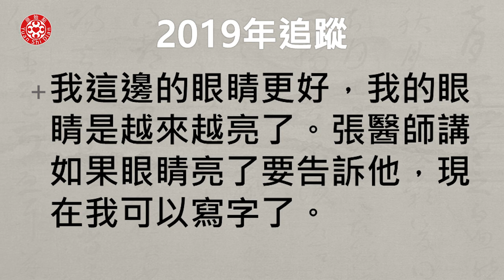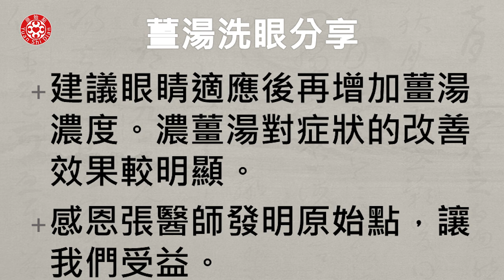白內障後續追蹤案例